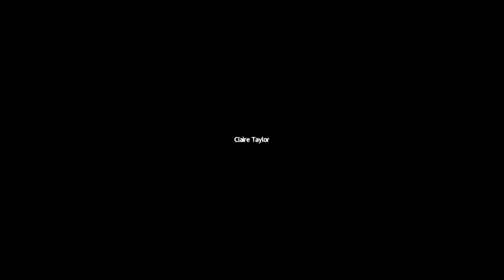Discover the UK strawberry vertical farming industry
UKUAT hosts a panel discussion on the state of indoor strawberry farming in the UK. Featuring Csaba Hornyik of Intelligent Growth Solutions and Peter-James Lennox of Kroptek. The discussion is lead by UKUAT's Katia Zacharaki.